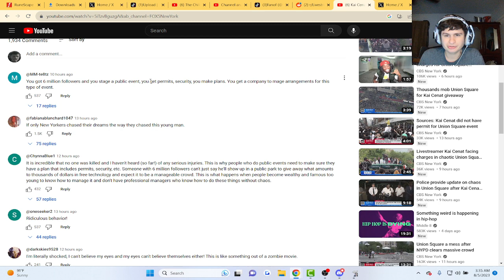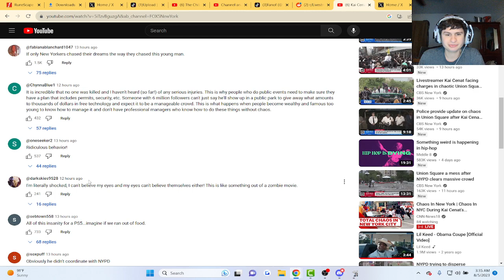Fanof Reacts to kids falling of Kai cenat's Van